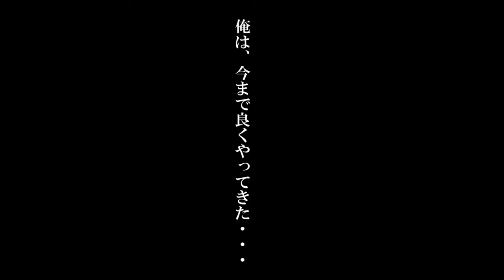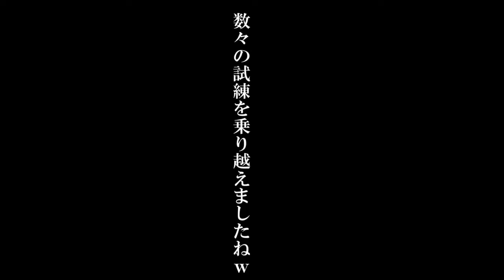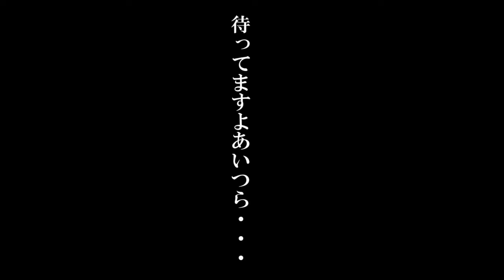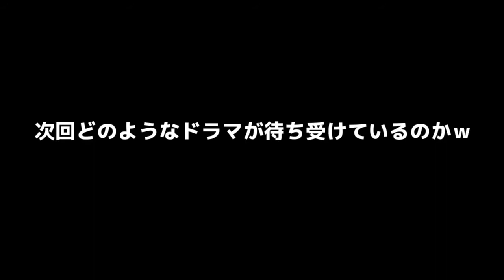【マイクラ／声真似実況】初めてベッドで寝る宇宙の帝王ｗｗｗ【マインクラフト／minecraft】【残念なフリーザ】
残念なフリ－ザこと、ケマオです。

‹今回の内容›
「マインクラフト」の経験としてはPS3で少々ｗ
そして、スマホ版を少々ｗ、この程度の宇宙時です。
今回、スイッチ版で「minecraft」デビュー致しましたよ。
今回は、初心者である私が、初めてベッドを作りましたｗｗｗ
しかし、そこまでの道のりが長かった・・・
地球人の皆さん、色々教えて下さいね。
ホーッホッホ！！

★PS4フレンドコード
kemao-zfreeza

★任天堂スイッチ公式アカ情報
「ざんねんなフリ－ザ」
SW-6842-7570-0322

★ケマオミラティブ生配信情報

『残念なフリ－ザ【ケマオ】』、いかがでした？
ゲーム実況、歌ってみた、TikTokネタなどを投稿してますｗｗｗ
気になる方は、概要欄の下からご視聴下さい。
評価、コメントよろしくお願い致しますね。

Youtubeライブもしていますのでお見知り置きを。

◆ライブ予定　※↓以下予定以外にもゲリラ配信もするので通知設定よろしくお願い致します
火曜日：荒野行動　※リスナーさんと通常周回(参加型)
　　　　モンハン集会所周回(参加型)
水曜日：スプラトゥーン2　※プラベ(参加型)
金曜日：荒野行動　※ルーム＋怠慢バトルトーナメント(参加型)
土曜日：スプラトゥーン2　※プラベ＋怠慢バトルトーナメント(参加型)
日曜日：荒野行動　※ルームクインテット(参加型)

そんな残念なフリ－ザ様の日常が気になる方は、

◆ケマオの歌ってみたシリーズｗｗｗ

◆ケマオのtiktokネタ集はこちらｗｗｗ

【TikTok】「君の虜になってしまえばきっと」を声真似フリーザで踊ってみたｗｗｗ

【TikTok】「君の虜になってしまえばきっと」を声真似フリーザでしてみたｗｗｗ